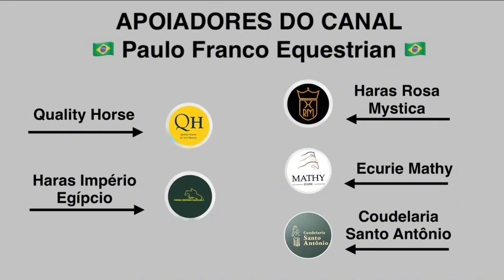Felipe Ramos Guinato - Que Paso Z (24/10/2024)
Andalucía October Tour - Week 2 - CSI2* 1.30
Int. jumping competition against the clock (1.30m)
Table A, FEI Art. 238.2.1
Resultado - 0